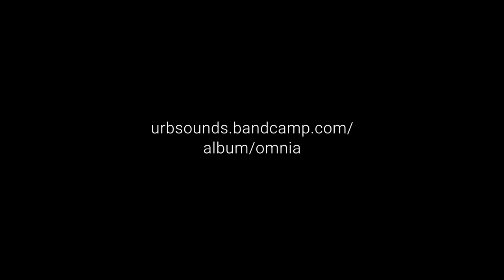Monika Subrtova & An Trinse live from Cafe Oto